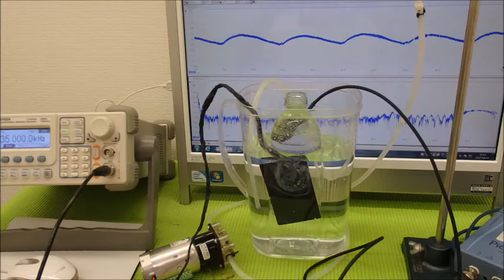超音波システム（超音波の相互作用） ultrasonic-labo